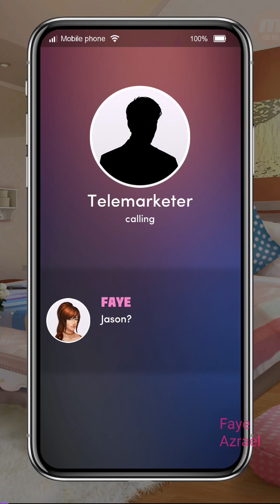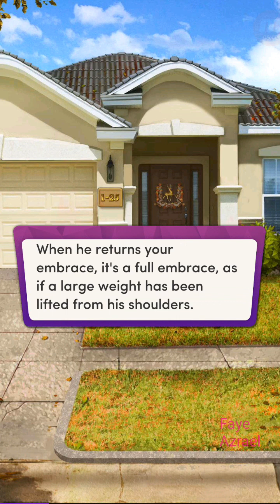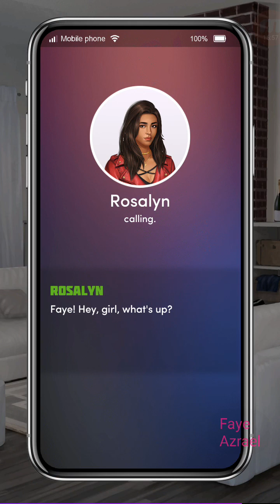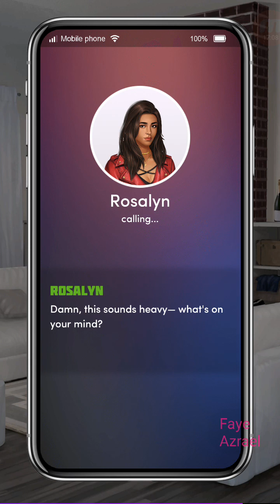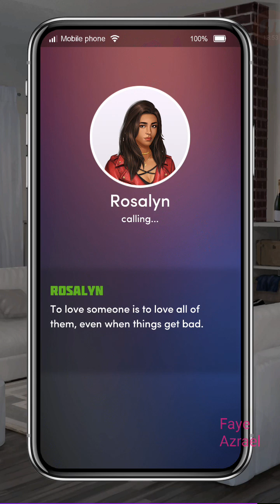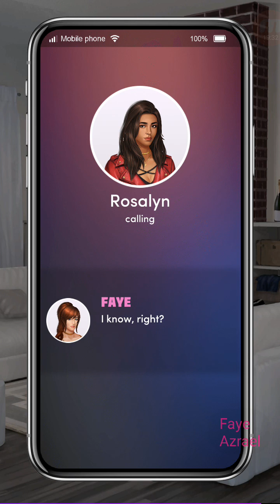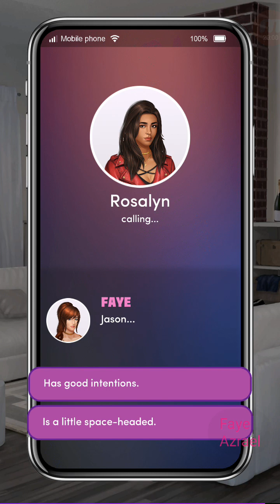A Shapeshifter 💎Strange Neighbors ch 12 💎Chapters